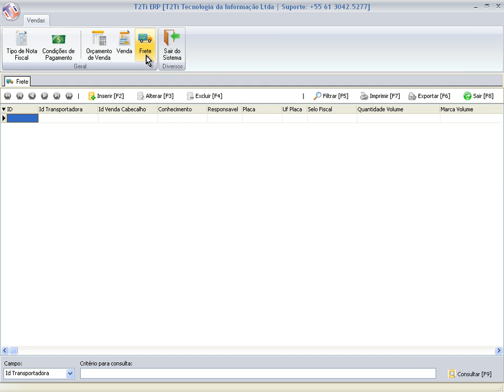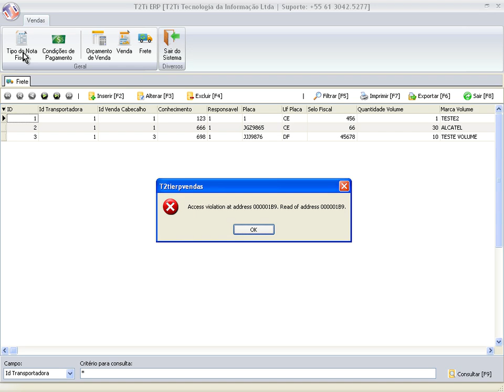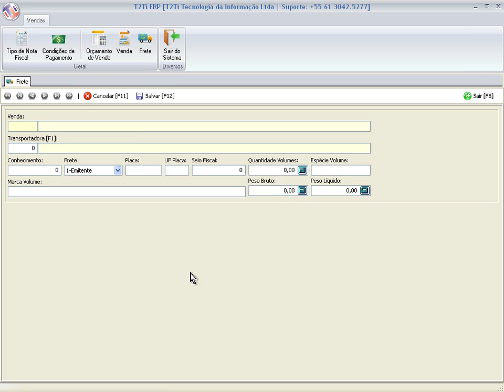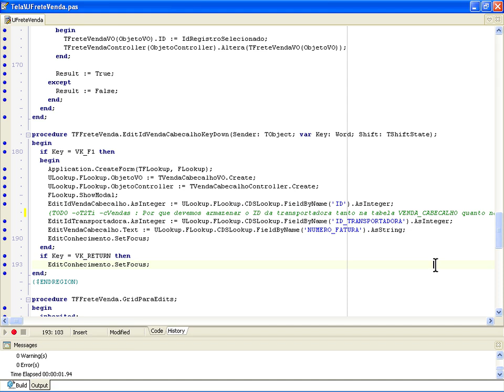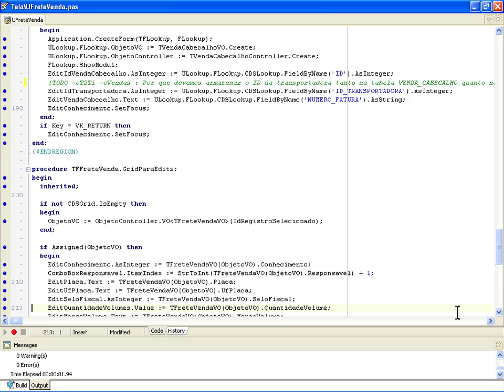T2Ti ERP-Delphi - Vendas/Faturamento - Video Aula 14 - Frete - TO-DOs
Este é mais um módulo do Projeto T2Ti ERP: Vendas e Faturamento.

Os objetivos desse módulo são:

-Compreender o módulo Vendas e Faturamento;

-Compreender o novo estilo de desenvolvimento com base no Gerador de VOs e Controllers e novo padrão de codificação.

Video Aula 14 - Frete - TO-DOs
Análise dos TO-DOs da janela Frete.

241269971